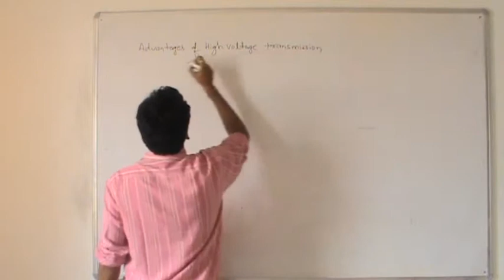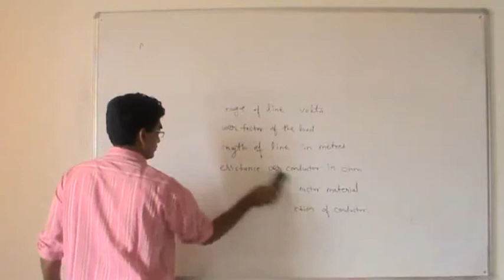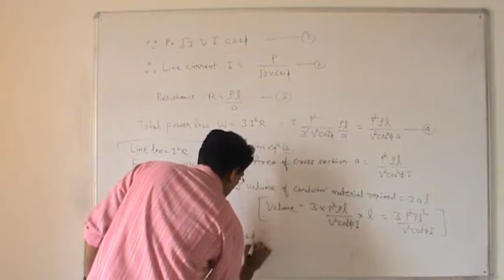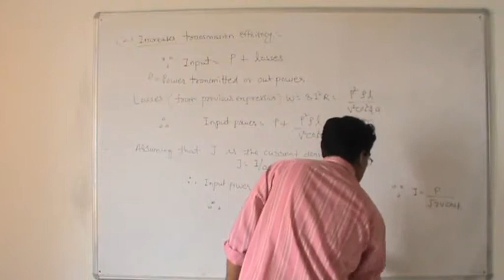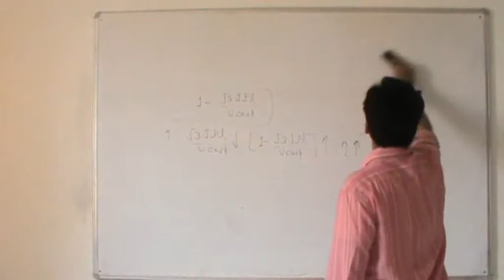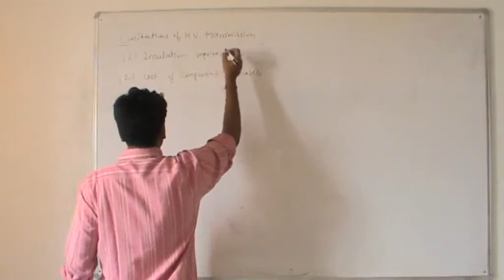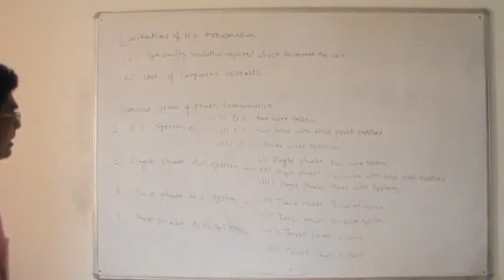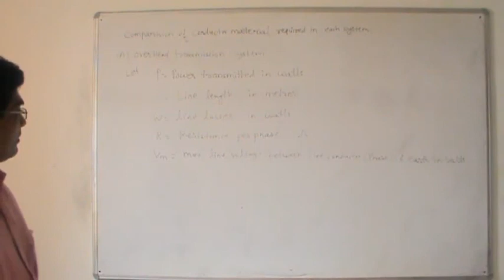EE 252 1